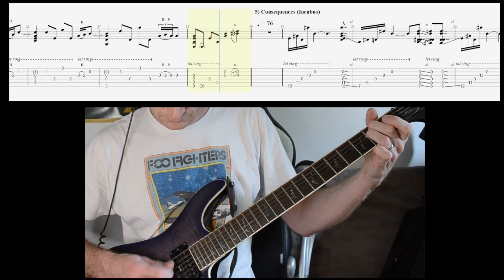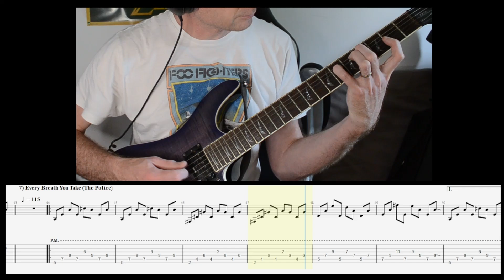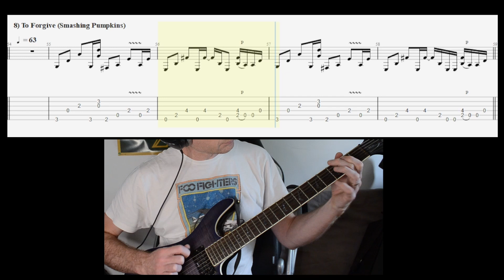Riff mélodique en arpège à la guitare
Nouvelle Vidéo où l'on travaille des riffs mélodiques qui fonctionne en arpège.

Micro Audio-Technica AT2020 USB
Focusrite 4i4
Webcam Logitech C920
Appareil Photo Nikon d5200

Timeline :
00:00 Intro
00:22 Californication
00:45 My Iron Lung
01:05 Disassociative
01:32 Fade To Black
01:52 Consequence
02:07 Babe I'm Gonna Leave You
02:23 Every Breath You Take
02:59 To Forgive
03:18 Brand New Start
03:48 End